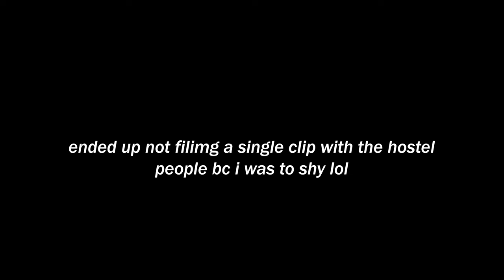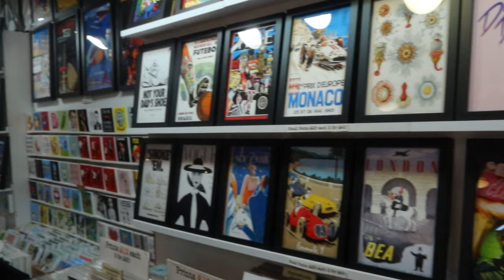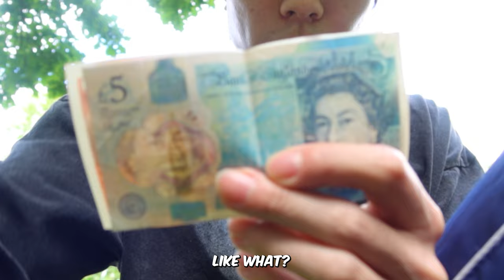my first solo travel... but it went wrong.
not my last solo travel.